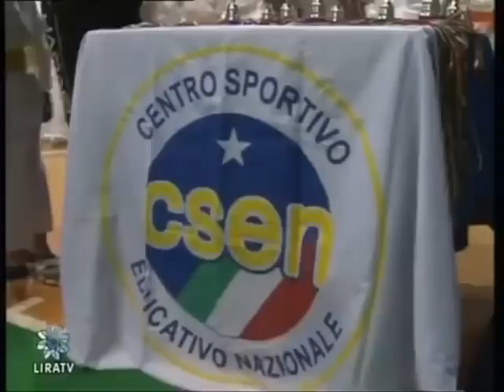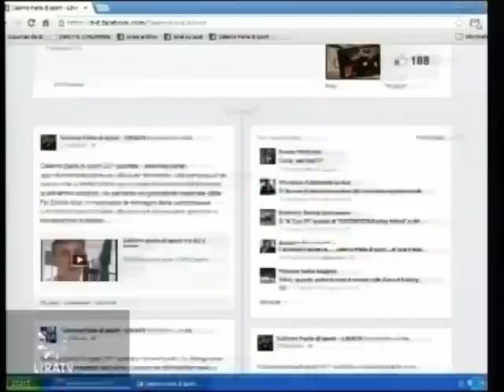5a Coppa di Carnevale - Torneo di Karate 2013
5a Coppa di Carnevale - Torneo di Karate 2013
Baronissi (Salerno) - 24 febbraio 2013
Intervista ai Maestri Gennaro Moffa, Gianluigi Moffa, Antonio Califano e all'All. Giovanni Iannone.